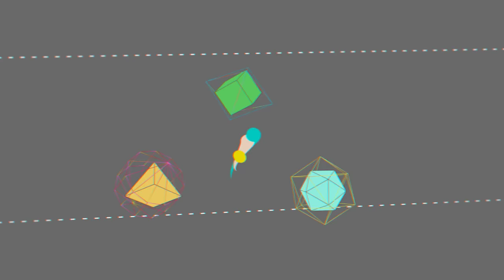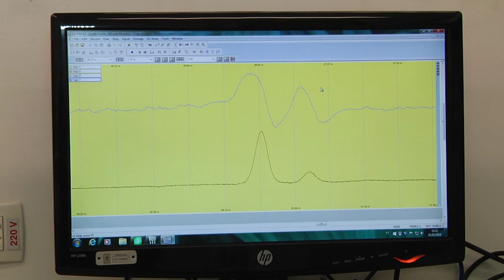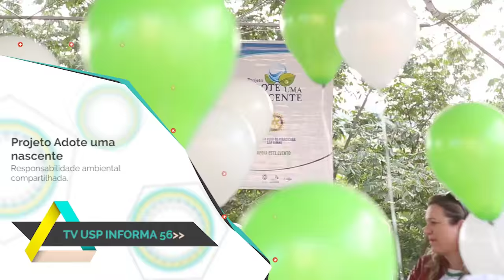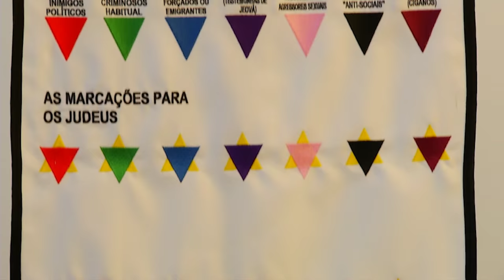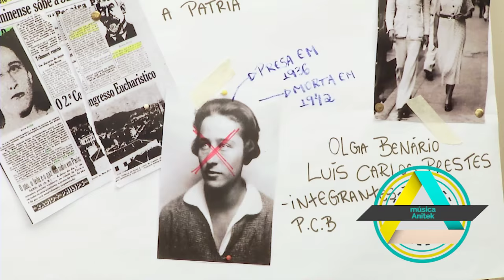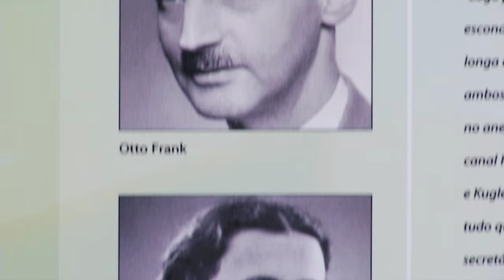TV USP Informa n.º 56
Nessa Edição do TV USP Informa você conhece um pouco mais sobre as origens de nossos hábitos de consumo de hortícolas, através da apresentação de uma pesquisa muito legal do professor Paulo Cesar Tavares de Melo; descobre o que é e o que faz o INCT de Semioquímicos na agricultura, da ESALQ/USP; vem conosco até a Secretaria Municipal de Defesa do Meio-Ambiente para conversar com o secretário Rogério Vidal sobre o projeto Adote uma Nascente; e para fechar tudo isso com um toque de cultura, visita com nossa equipe a exposição Aprendendo com Anne Frank, que ficou aberta à visita no Senac Piracicaba durante o mês de maio. Confere aí, que vale muito a pena.